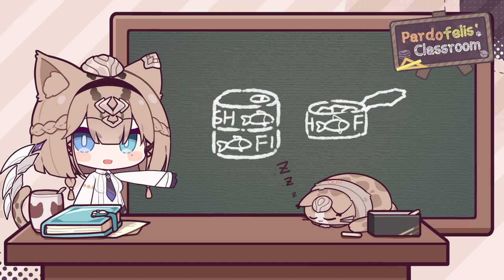Rrring! Pardofelis' class is starting! - Honkai Impact 3rd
Shh! Can, be serious, we're in the middle of a class!
Wanna learn the ways of survival or money-making?
Miss Pardofelis will impart all her knowledge to you today!
Plus, we'll unveil the mystery - what do Can's meows mean?
Get in class and you'll find out~

Voices: Pardofelis - 金娜
Can - 花玲